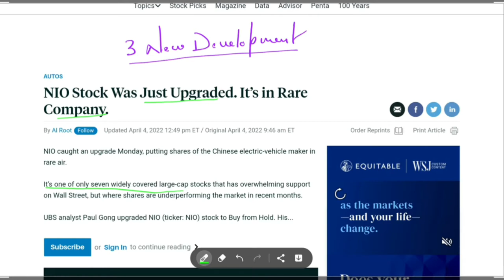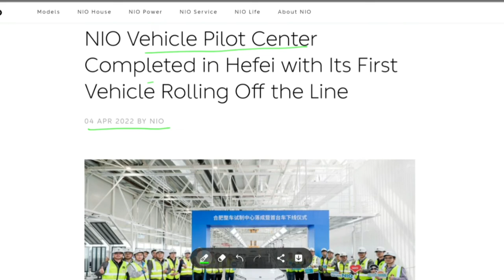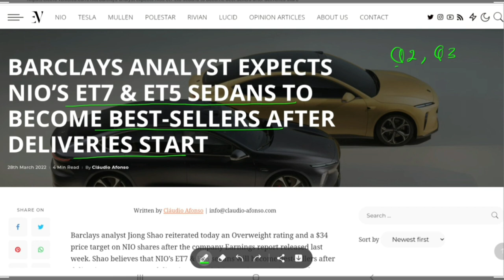NIO Bounce back plan | starting New things